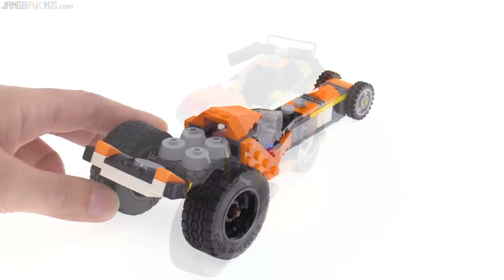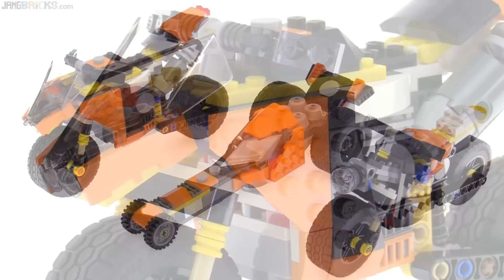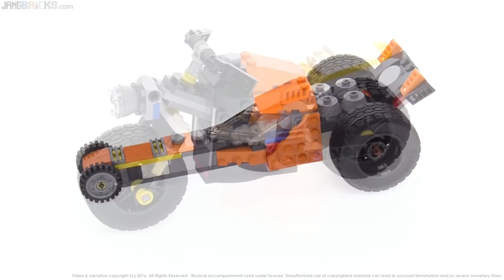LEGO Creator 3-in-1 Sunset Street Bike review! 31059